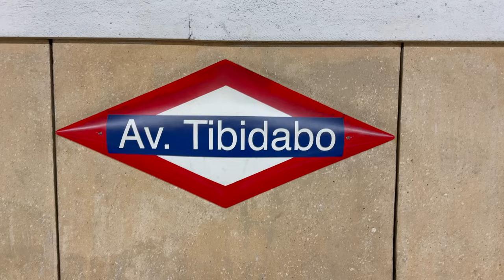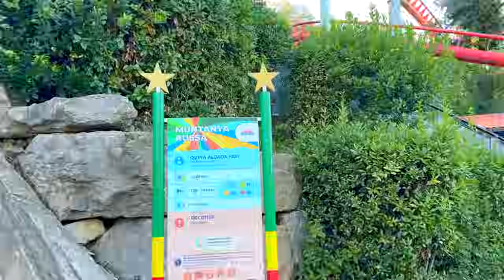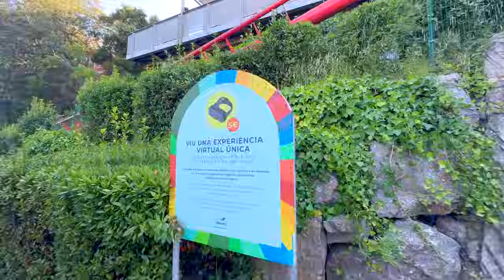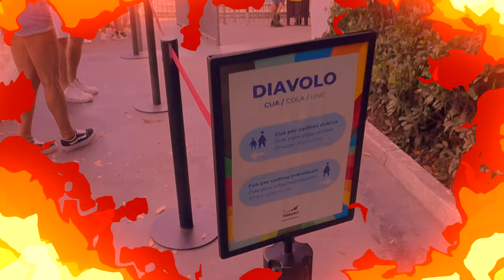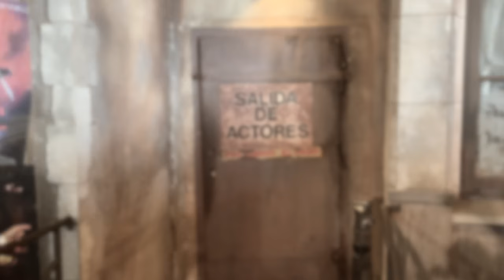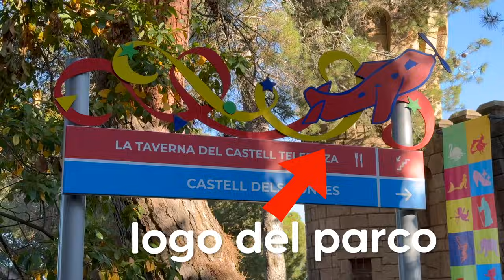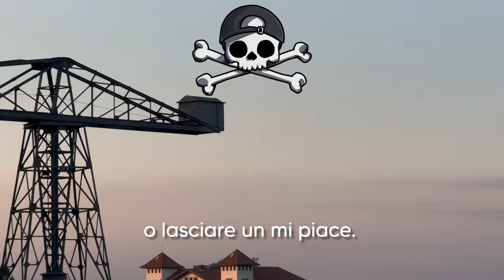Sono Stato nel PIÙ ANTICO PARCO DIVERTIMENTI di SPAGNA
Oggi ci troviamo al TIBIDABO, il più antico parco divertimenti di Spagna, e uno dei più antichi al mondo. Se siete stati a Barcellona Probabilmente lo avete intravisto sulla punta di una collina! Oggi lo esploreremo e cercheremo di capire come raggiungerlo e fare tutte le attrazioni!

🛒 Se devi acquistare qualsiasi cosa su AMAZON